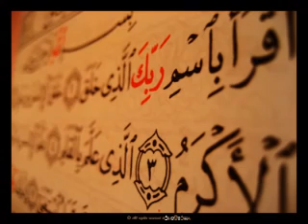سورة الكهف قراءة خاشعة ورائعة بصوت نقي للشيخ سعد الغامدي